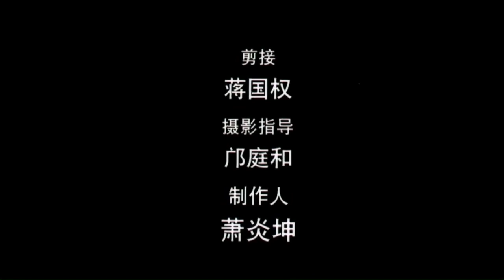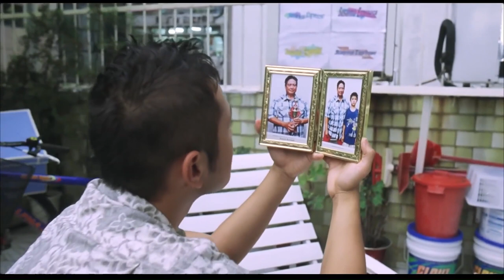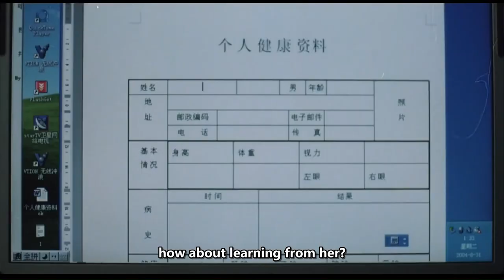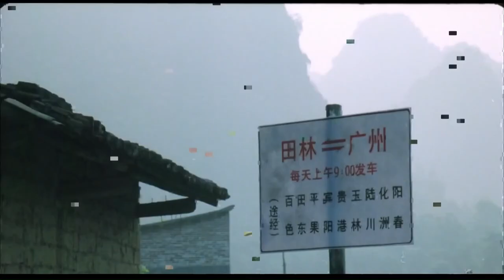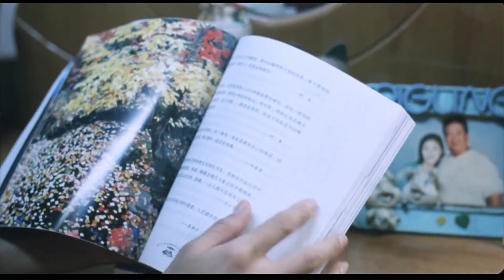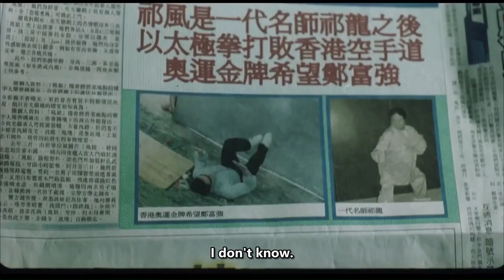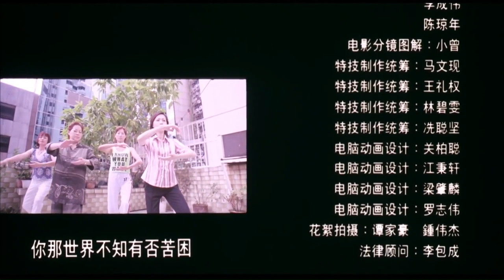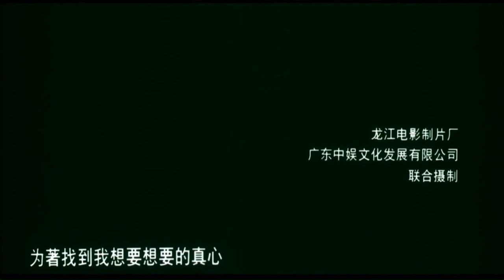【ENG】ACTION MOVIE | Legend of the Dragon | China Movie Channel ENGLISH | ENGSUB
Synopsis:
Qi Feng (played by Huang Xiaoming) runs a small courier company and barely makes ends meet with his single mother (played by Gu Jiyun). On this day, ex-girlfriend Laura (played by Deng Zhaoxin) made an appointment on the phone. She wanted to use Qi Feng as a shield to get rid of the pursuit of rich and young Zheng Fuqiang (played by Wu Jialong). Young Master Zheng is not very good-looking, and he is also an Olympian in Hong Kong. There are many beauties that are hard to see, but Laura is attracted to him. Qi Feng, who has an unforgettable old relationship, can't stand the flying master Zheng, and decides to stand up for his old lover. Unexpectedly, he is beaten by Zheng Fuqiang, a former karate champion, and uses his father's power and influence to quickly make Qi Feng's express delivery company. When it collapsed, he released harsh words. If Qifeng could defeat him, Laura and the company would return it together. Luo Ba (played by Hong Tianming) is a friend of Qi Feng. He uses aggressive tactics to encourage Qi Feng, who has failed miserably. At this moment, Qi Feng thinks of his father Qi Long (played by Sammo Hung), who has been separated from his mother for a long time. He is a famous martial artist and can be described as Brothers fighting tigers, father and son soldiers.